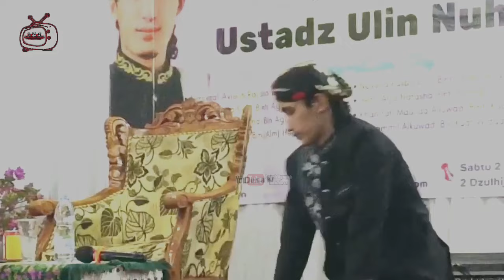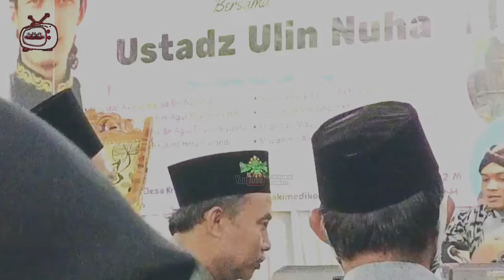SAURR SAMBIL || KLARIFIKASI GUS ULINNUHA JAMA'AH YANG BERJOGED DI PANGGUNG